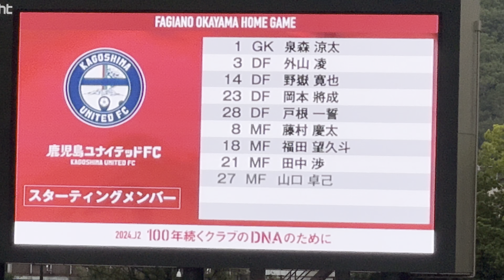明治安田J2リーグ第19節AWAY 鹿児島ユナイテッドFCvsファジアーノ岡山FC 選手入場&チェストきばれ応援前編 2024年6月9日 in シティライトスタジアム 4K UHD